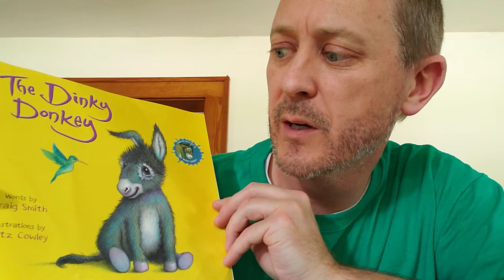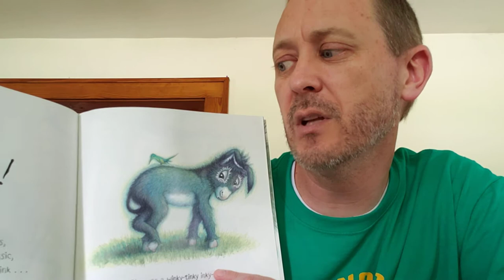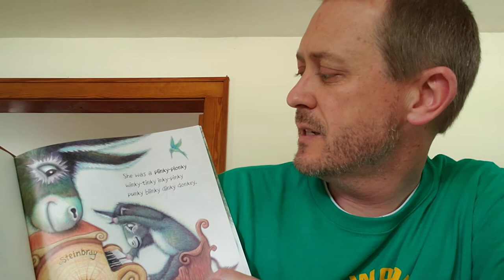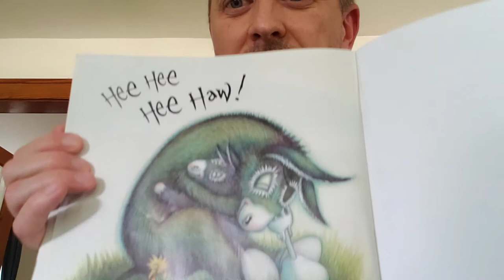The Dinky Donkey by Craig Smith, read by Mr. Matt Losey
Summer Reading Storytime!
Wonky Donkey had a child, it was a little girl. Hee Haw! The laugh-out-loud follow-up to the viral sensation The Wonky Donkey is finally here!